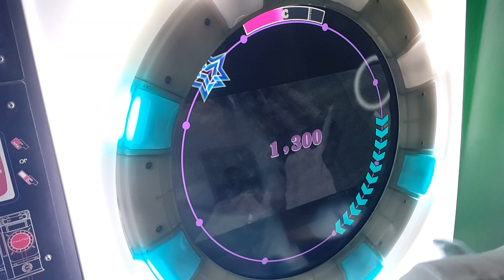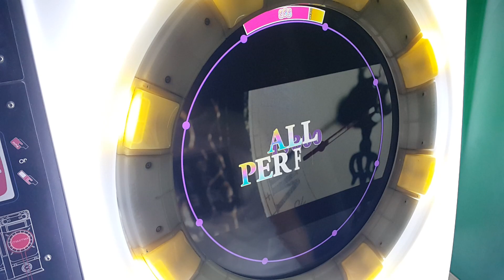[直撮りMaimai] アンチクロックワイズ (MASTER/10+) 理論値 ALL PERFECT+ *60fps*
アンチクロックワイズ / Anti-clockwise